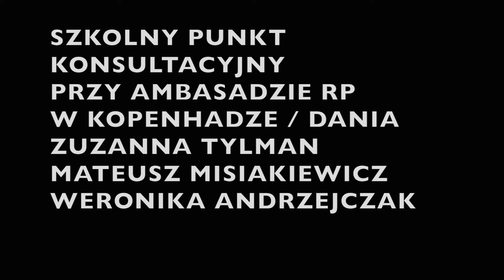PN4 - Świat - Praca 30 – 25.07.1932 Układ o nieagresji